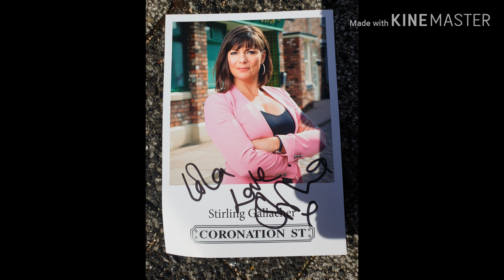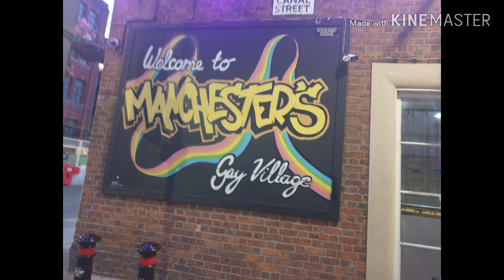Finally met her 28th June 2019 🌈🌈🌈🌈😁😁♥️ Manchester xxxxx